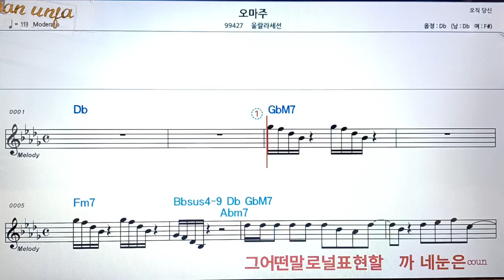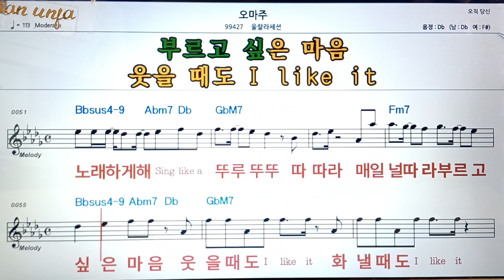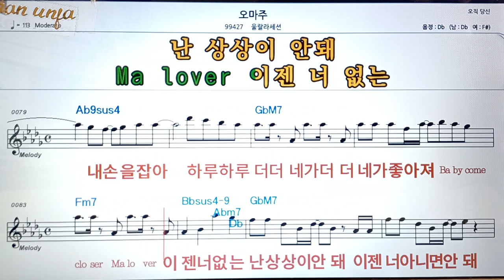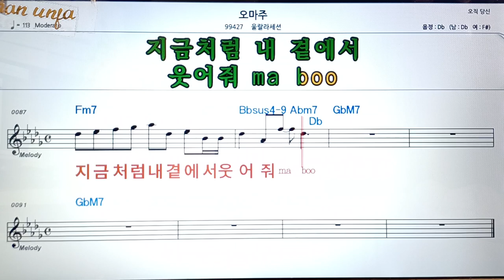오이주/울랄라세션👍악보, 코드,가사,Karaoke*가라오케 반주